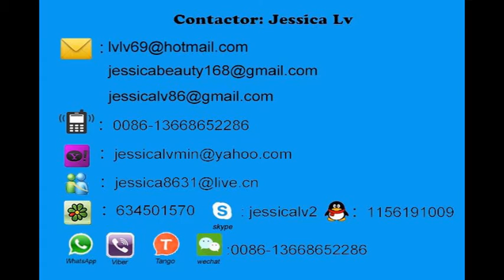jessica air bubble bag making machine